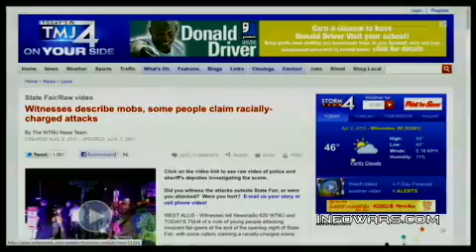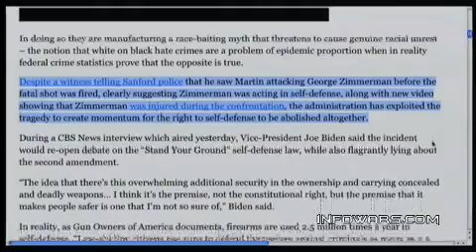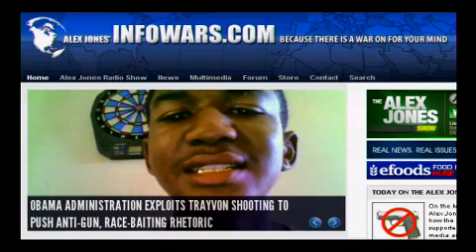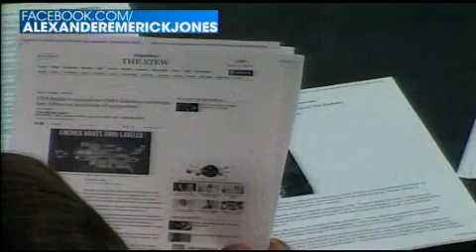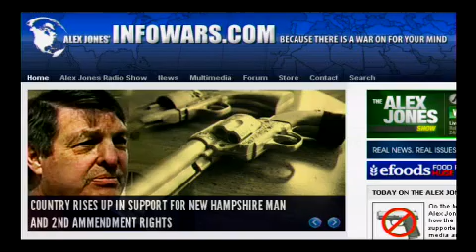2012-04-02 THE ALEX JONES SHOW PRISONPLANET TV.03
Alex talks about how the Obama administration, its supporters, and the establishment media are engaged in a transparent effort to whip up racial tension over the Trayvon Martin shooting in a bid to chill Second Amendment rights and polarize the American people as part of an election stunt. Alex also takes on the latest news, including an Arizona bill that will outlaw "offensive" language on the internet and Homeland Security's targeting of anti-abortion activists.